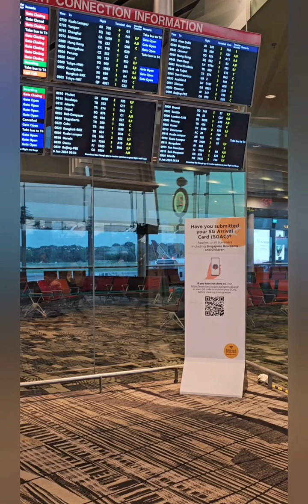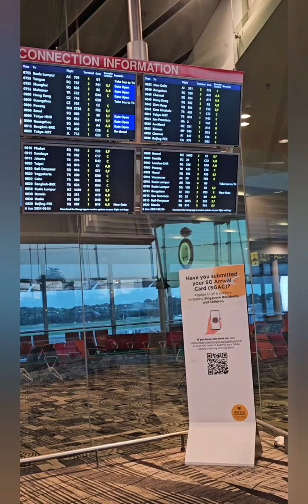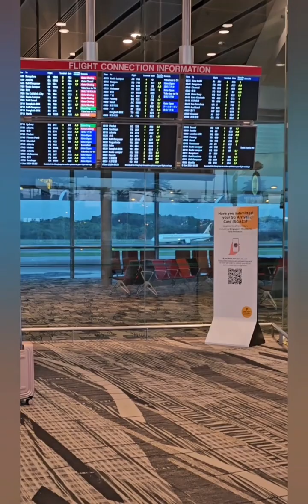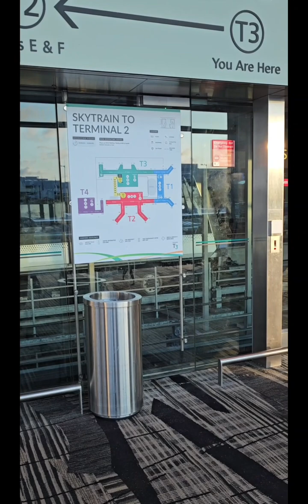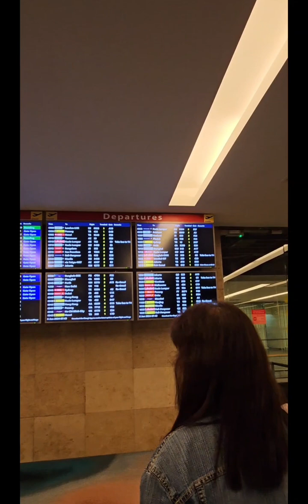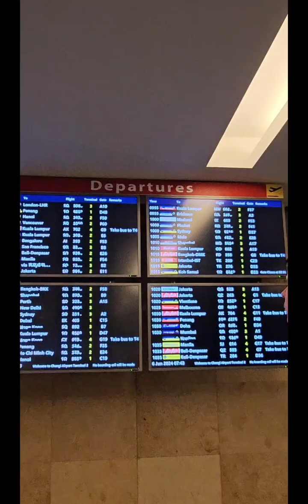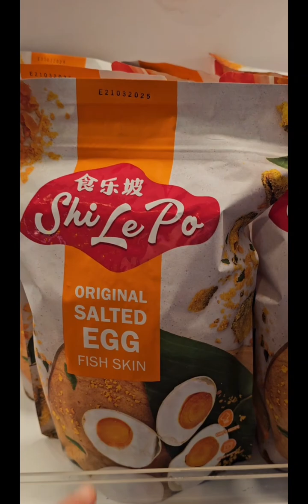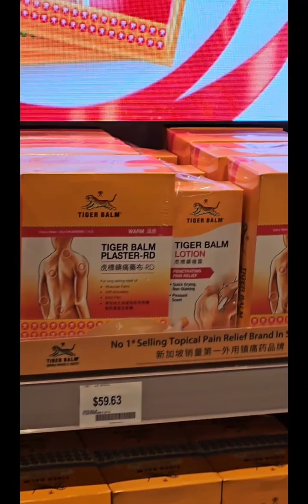DA SINGAPORE AIRLINES ALLA PS5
TRIP TO PHILIPPINES 24